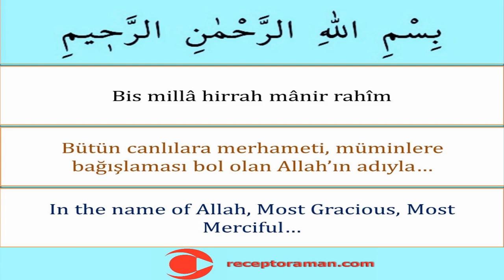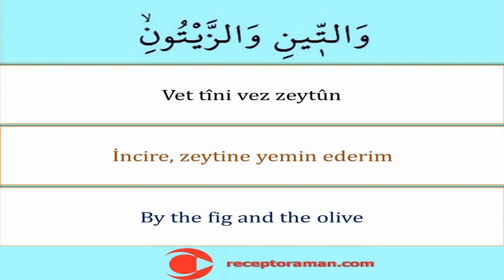Tin Suresi 1. Ayet 33 tekrarlı - Kolayca Ezberlemek İçin Tin 1. Ayet - Pate metodu ile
Tin suresi 1. Ayet arapça okunuşu türkçe yazılışı ve anlamını sırasıyla tecvitli oku dinle ezberle

Al Tin 1.  التّينِ 1. The Fig 1. Tin 1.
وَالتّ۪ينِ وَالزَّيْتُونِۙ وَطُورِ س۪ين۪ينَۙ وَهٰذَا الْبَلَدِ الْاَم۪ينِۙ لَقَدْ خَلَقْنَا الْاِنْسَانَ ف۪ٓي اَحْسَنِ تَقْو۪يمٍۘ ثُمَّ رَدَدْنَاهُ اَسْفَلَ سَافِل۪ينَۙ اِلَّا الَّذ۪ينَ اٰمَنُوا وَعَمِلُوا الصَّالِحَاتِ فَلَهُمْ اَجْرٌ غَيْرُ مَمْنُونٍۜ فَمَا يُكَذِّبُكَ بَعْدُ بِالدّ۪ينِۜ اَلَيْسَ اللّٰهُ بِاَحْكَمِ الْحَاكِم۪ينَ
 Tin suresinin Türkçe meali
Mekke döneminde inmiştir. 8 âyettir. Tîn, incir demektir
Tîn'e ve zeytûn'a andolsun. Sinâ Dağına andolsun, Bu güvenli şehre (Mekke'ye) andolsun ki, Biz, gerçekten insanı en güzel bir biçimde yarattık. Sonra onu, aşağıların aşağısına indirdik. Ancak, iman edip salih ameller işleyenler başka. Onlar için devamlı bir mükâfat vardır. (Ey insan!) Böyle iken, hangi şey sana hesap ve cezayı yalanlatıyor? Allah, hükmedenlerin en iyi hükmedeni değil midir?
Tin suresinin İngilizce meali
By the Fig and the Olive, And the Mount of Sinai, And this City of security,- We have indeed created man in the best of moulds, Then do We abase him (to be) the lowest of the low,- Except such as believe and do righteous deeds: For they shall have a reward unfailing. Then what can, after this, contradict thee, as to the judgment (to come)? Is not Allah the wisest of judges?
* Kısa namaz sürelerini sırasıyla tecvitli öğrenmek ve ezberlemek isteyenler için ilgili kuran eğitim videolarının linki
* Kısa namaz dualarını sırasıyla tecvitli öğrenmek ve ezberlemek isteyenler için ilgili kuran eğitim videolarının linki

* Yine binlerce kişiye Kuran-ı Kerimi tecvitli bir şekilde doğru okunuşuyla öğrettik. Bilgisayar hatlı ve en kolay okunan kuran hattıyla yazısıyla bilgisayarlardan tabletlerden ve hatta cep telefonlarından bile kolayca hatim etme ve mukabele okuma takip etme dinleme ile hatim yapma imkanı sağladık. İlk defa kuran öğrenenler için hazırlamış olduğumuz dünyada ve Türkiyede ilk ve tek olan kelime kelime kuran okuma ders tekniğiyle de bu alanda youtubeda bir çığır açtık hamdolsun. Diyanet İşleri Başkanlığı Kuran Portalına çok teşekkür ederiz.

* Cüz cüz hatim sayfa sayfa mukabele programı kuran eğitim videoları linki
* Eğlenceli ve orjinal 32 farz şarkıları şiirleri ile ezgi çalışmalarımızın linki